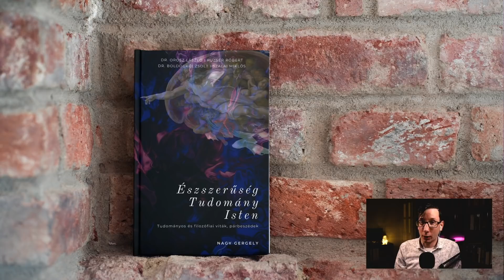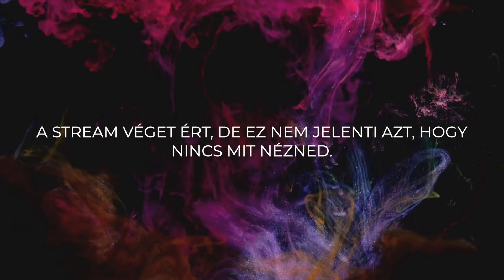Az ateista materializmus gyenge lábakon :: Evolúció, tudomány, emergentizmus és lélek | Paksi Dániel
Az emergentizmus egy köztes álláspont dualizmus és materializmus között. Elfogadja azt a materialista elképzelést, hogy csak egyetlen alapvető létező van, vagyis az anyag. Ugyanakkor elfogadja azt a dualista elképzelést, hogy nemcsak anyag létezik. De miért? Miért NEM állja meg a helyét az evolúció materialista olvasata? Milyen érvek szólnak amellett, hogy egy ateista ne legyen materialista és fogadja el, hogy létezik egy nem halhatatlan, de anyagtalan lelkünk? Mi a helyzet az evolúcióval, a materialista tudománnyal, Galileivel, Einsteinnel és Newtonnal? Tényleg az ideológiák foglyai vagyunk, még a tudományos világképünkkel is?

Paksi Dániel szerint a materializmus nem tud számot adni arról, hogy miért vannak alapvetően más tapasztalataink az emberi szellemről, szabad akaratról stb., mint az anyagról, ha valójában nincs semmi más, csak anyag - éppen ezért képviseli ateistaként az emergentizmust.

Paksi Dániel a BME egyetemi adjunktusa, történelem és filozófia szakos végzettségű filozófus. A legfontosabb szakmai célkitűzése a széles értelemben vett kultúra (társadalom, történelem, tudomány, stb.) evolúciós magyarázata, amiből persze rögtön következik, hogy saját bevallása szerint nem hagyományos értelemben vett bölcsész, ugyanakkor hisz abban, hogy bármiféle tudomány alapja a filozófia.

A TARTALOM:

I. BEVEZETŐ ÉS A FOGALMAK TISZTÁZÁSA
0:00 Bevezető
16:30 A "fizikalizmus“, „dualizmus“, „emergentizmus“ és a „lélek“ - fogalmak
37:45 A tudományos magyarázatokról

II. A FIZIKALISTA-DUALISTA VITA ÁLLÁSA A MAI FILOZÓFIÁBAN/TUDOMÁNYBAN
48:35 A filozófusok és tudósok megoszlása
59:06 Miért tűnik vonzónak a fizikalizmus?
1:31:40 Problémák a fizikalizmussal

III. AZ EMERGENTIZMUS, MINT KIHÍVÓ
1:51:24 Az evolúció dualista, fizikalista és emergentista megközelítése
2:04:50 Az emergentizmus, mint köztes álláspont a vitalizmus és a mechanikus elvek között
2:14:30 Az emergentizmus és a kereszténység ateista fordulata

IV. ÉRVEK AZ EMERGENTIZMUSSAL SZEMBEN
2:20:35 A legnagyobb kihívás és a legjobb ellenérvek
2:25:46 Ellenérv: kölcsönhatás az anyag és az anyagtalan között?
2:30:07 Kihívás a biológusok felé
2:33:06 Zárszó

TÁMOGATÁS

LINKEK

KÖZÖSSÉG

KAPCSOLAT

*Ha bomlasztóan kommentelsz, tiszteletlen vagy, vagy sértegetsz másokat, a hozzászólásodat töröljük.